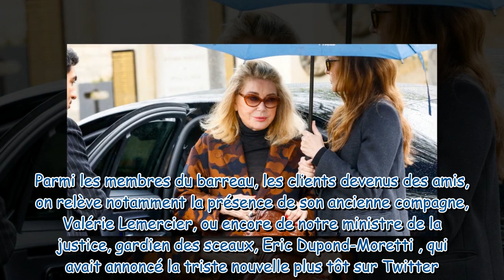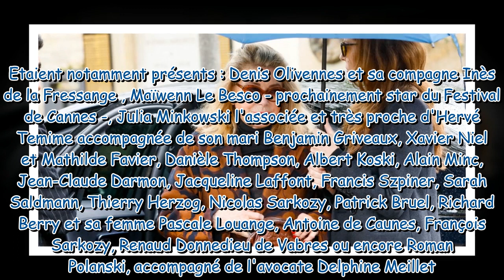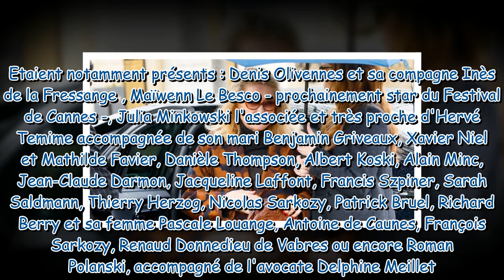Obsèques de Hervé Temime : Catherine Deneuve et Chiara Mastroianni se serrent les coudes dans le cha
Obsèques de Hervé Temime : Catherine Deneuve et Chiara Mastroianni se serrent les coudes dans le chagrin